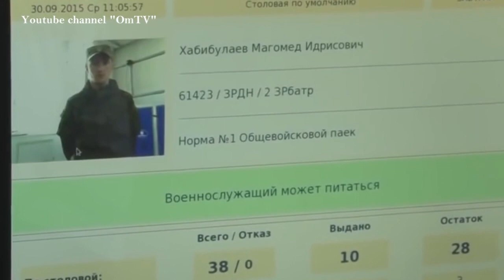В столовую по отпечатку(Шойгу и Ко осваивают бюдже)